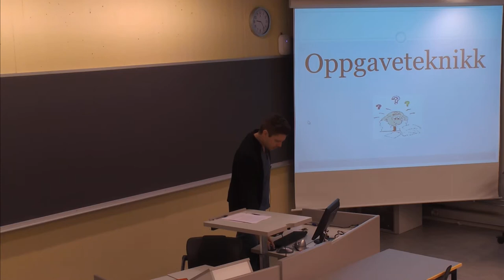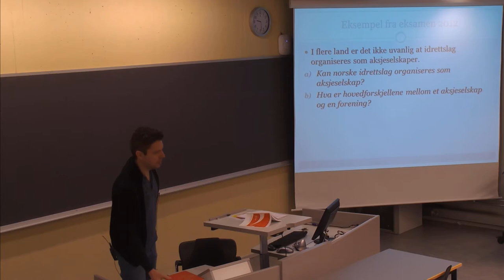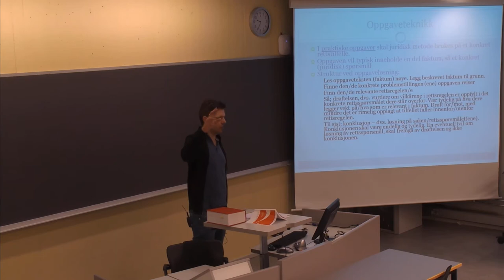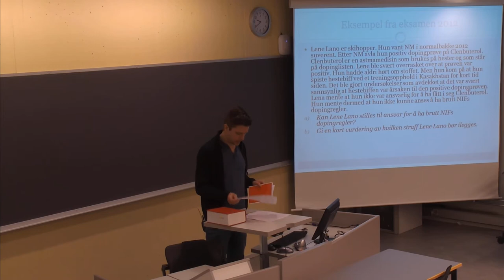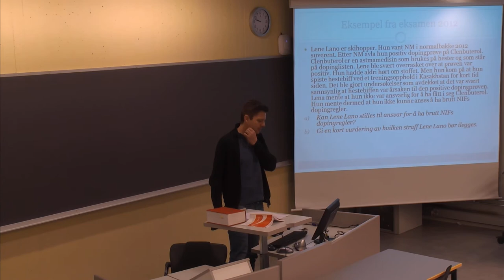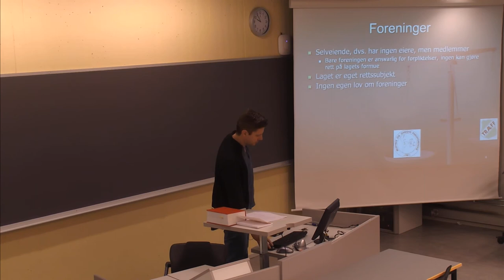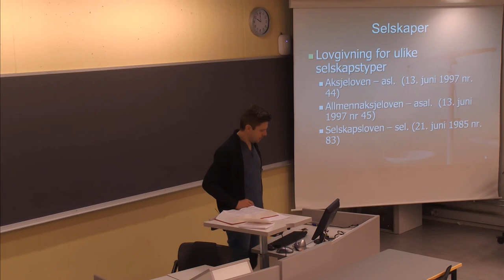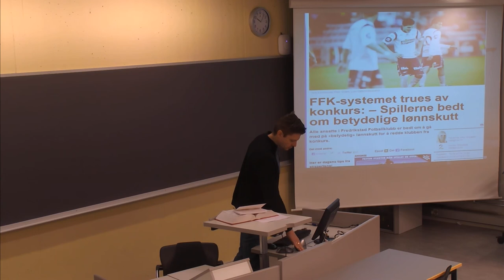01-F-04 Forelesning JUR204 (15. jan. 2015)